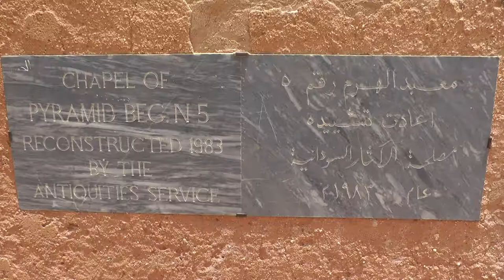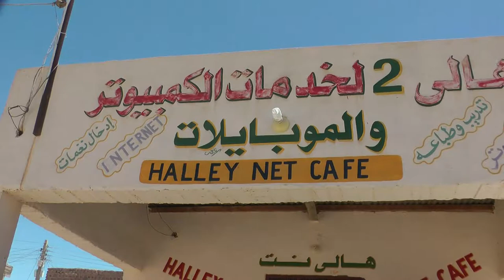Cape2Cairo 4.02 Das Reich Kusch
Im Norden des Sudan lernten wir das Reich der Kusch kennen. Wir besuchten mehrere historische Stätten, die im 3. Jhdt. vor Chr. von ihnen erbaut wurden. Hierzu gehörten die heilige Stätte Musawwarat, die Hauptstadt Meroe mit seinen steilen Nekropolen und der Jebel Barkal, ein Berg, der schon den Ägyptern heilig war.
Auf guten Teerstraßen ging es zügig weiter nach Norden. Wir sollten zu einem bestimmten Termin in Wadi Halfa sein, denn nach Ägypten konnten wir nur per Schiff über den Nasser-Stausee einreisen. Dann warteten wir aber doch 2,5 Tage, bis das Schiff endlich fuhr.